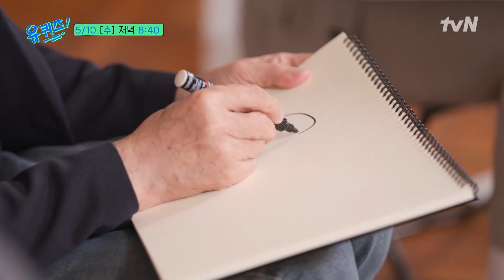[예고] '넌 왜 만날 멋있냐, 지켜주고 싶게(?)' 당연한 것들을 감사하는 삶을 사는 배우 김우빈!유퀴즈온더블럭 | YOU QUIZ ON THE BLOCK EP.193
[수] 저녁 8:40 tvN